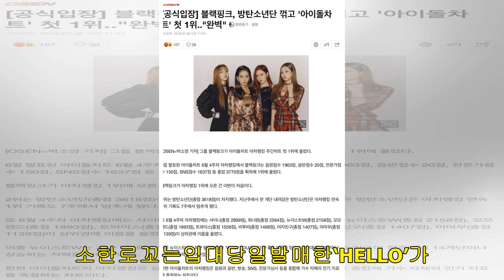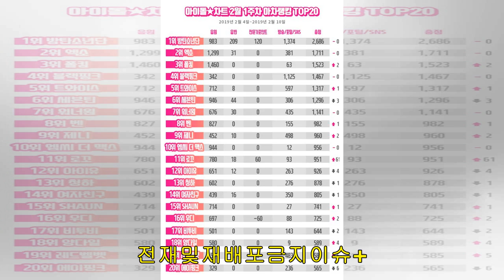방탄소년단,아차랭킹4주연속1위...엑소2위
[텐아시아=김지원기자]그룹방탄소년단/사진제공=빅히트엔터테인먼트그룹방탄소년단/사진제공=빅히트엔터테인먼트그룹방탄소년단이4주연속아차랭킹1위자리에이름을올렸다.방탄소년단은2월15일발표된아이돌차트2월1주차아차랭킹에서음원점수983점,앨범점수209점,SNS점수1374점등총점2686점으로1위에올랐다.방탄소년단은여섯달째‘빌보드200’차트에이름을올리며식지않는인기를이어가고있다.‘소셜50’에서도83주연속1위에등극해최장기간연속기록은물론113번째정상을차지하며자체기록을경신중이다.또한지난10일(현지시각)미국로스앤젤레스(LA)스테이플스센터에서열린‘제61회그래미어워...

유명인사,유명인사,배우,가수,밴드및인기있는밴드에대한뉴스를업데이트하는엔터테인먼트뉴스채널에오신것을환영합니다.
비디오를보고가장편안한순간을가져주셔서감사합니다.